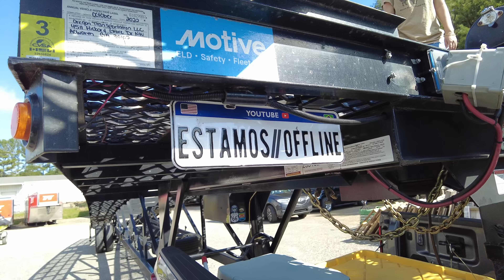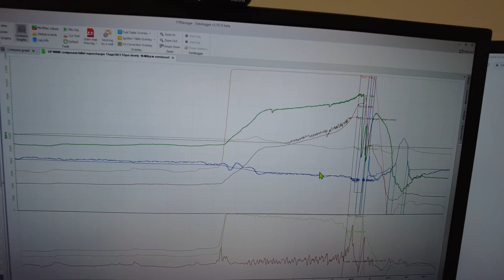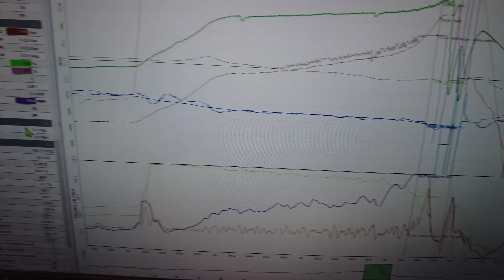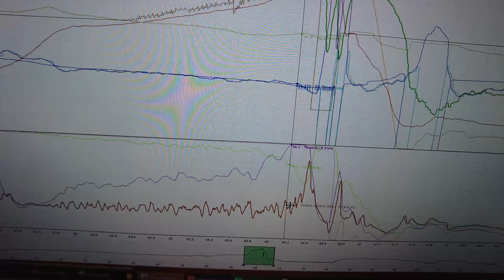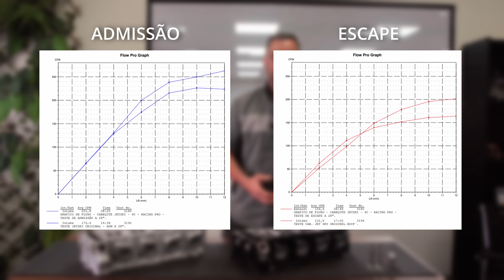ME EMOCIONEI E VOU COMPETIR! Resolvi fazer TUDOKIDA de upgrades no JETSKI para "tracionar" os MIL HP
Jetski de 1.000hp e agora com tudo que faltava pra ter tração na água, a brincadeira ficou séria!

tudokida é o adjetivo perfeito pra usar nesse episódio, sem muita enrolação esse é o meu Yamaha GP1800R SVHO com compound turbo que foi construído em 5 dias e passou por inúmeros testes só que agora a parada ficou ainda mais séria. Sim, eu me emocionei e vou correr no Hydro Drags com ele.

Nos últimos episódios da saga do Jetski tivemos muitas dificuldades para ''acelerar'' e ter resultado, pesquisas e tempo foram investidos nessa saga que vai além de mecânica e eletônica, conhecer as pessoas certas nesse meio da performance faz toda a diferença e por isso eu faço o meu papel em documentar todos os detalhes do desenvolvimento desse projeto para auxiliar o pessoal que tem interesse em construir algo relacionado. A conquista de um novo mercado passa por dificuldades, agora estamos no caminho e estou muito confiante em colocar esse Jetski na água e acelerar pra valer.

Se vocês curtiram a saga da Ferrari, do recorde mundial do C8 (já já ele ta de volta), a saga do Jetski tem muita semelhança, apesar de não ter 4 rodas e acelerar em uma pista de asfalto o desafio é o mesmo, botar potência pra dentro do motor e transformar isso em velocidade, essa é a @FuelTechOficial acelerando sonhos.

Marcações de tempo do vídeo:
00:00 O que esperar deste episódio!
02:05 Analisando o último episódio do Jetski
04:40 Desmontamos tudo
06:35 Mudamos o chicote do Jetski
08:00 Resolvendo o problema da borboleta eletrônica
09:19 Testei um novo controle de arrancada
14:10 Carter do Jetski agora billet da Indutech
19:10 Casco do Jetski foi para a Florida
24:55 Analisando o log com problema da borboleta eletrônica
27:20 Como funciona uma borboleta eletrônica
31:30 Motor do Jetski voltou para a FuelTech USA
39:52 Novo cabeçote do Jetski feito pelo Stumpf
44:35 Pré montagem do motor do Jetski
47:30 Colocando o motor no Jetski
1:01:10 Motor no lugar e mais ajustes feitos no Jetski
1:07:35 Novo intercooler Fizzle do Jetski
1:08:20 Configurando tudo na FT600 e finalizando a montagem
1:18:26 Passando a Smoke test para detectar vazamentos
1:20:13 Atualizando para NanoPRO
1:20:53 Não to acreditando que isso aconteceu
1:25:45 Finalizando o episódio